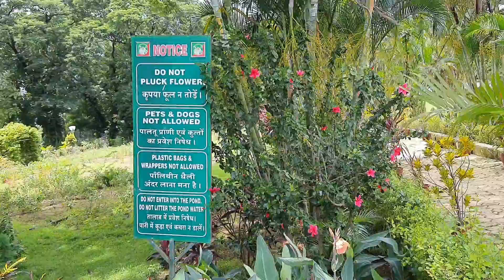Photoshoot Location|Nakshatra Van Silvassa Part 2 |Amazing Place To visit Silvassa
Photoshoot Location|Nakshatra Van Silvassa|Amazing Place To visit Silvassa

Aapke Friend ke sath Share kare